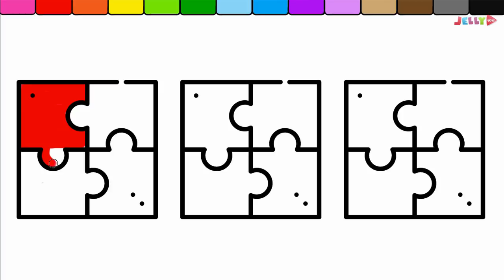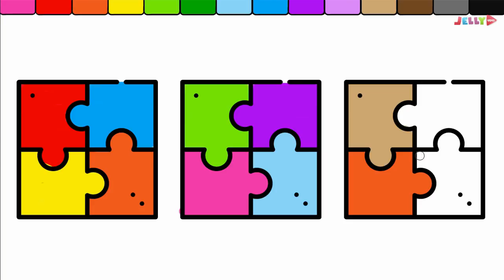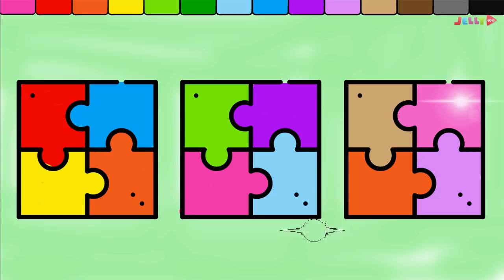Coloring Book Dolphin for Kids, Teach Drawing for Kids and Learn color with Jellytoys